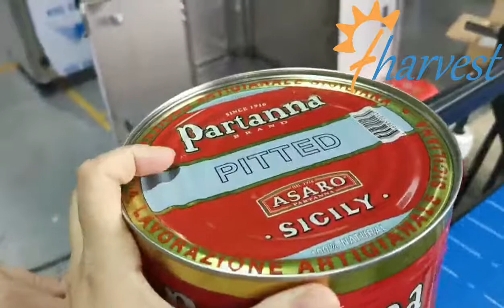FLV30 158mm diameter tin can sealing machine,automatic metal tin can seaming machine,tin can sealer